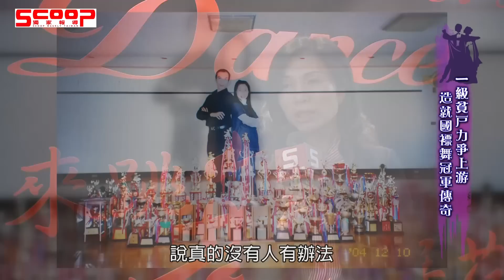一級貧戶翻轉人生 陳媦娟造就國標舞傳奇《獨家報導》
提到國標舞
許多人馬上會聯想到友台的舞力全開節目
也因為這個節目
使得台灣的國標舞蓬勃發展
然而卻鮮少人知道
這個節目的幕後推手是
中華民國國際運動舞蹈發展協會的
陳媦娟老師
為了國標舞
陳媦娟老師和劉順益理事長
一直在默默地耕耘
默默的奉獻自己的心力
才使得台灣能爭取到
WDC職業國標舞世界大賽
與WDC-AL國標舞台灣巡迴業餘積分賽的主辦資格
然而令人好奇的是
在國標界叱吒風雲的陳媦娟老師
居然是出生於一級貧戶的家庭
究竟她是如何翻轉她的人生
就讓我們去一探究竟
一般人沒有辦法想像
一級貧戶可以變成國標舞的冠軍
因為大家都知道學國標舞
其實要花很多錢
那事實上我比一級貧戶
還要再辛苦一點
因為一級貧戶的定義就是家無橫產
然後全家都沒有人可以有工作能力
我們家是五個兄弟姐妹
還有爸爸媽媽
那我爸爸在我很小的時後
就因為腎結石開刀
然後一連串
在我的小時候的印象裡面
他的身體一直都很不好
所以呢我們家的田產都變賣掉了
然後他還是一樣都進出醫院
那因為我們家就已經拿去貸款
那其實已經沒有剩餘價值
但是因為登記上還是有一個房子存在
所以我們連一級貧戶的補助都拿不到
所以在那個當時呢
坦白講我媽媽真的很辛苦
她也一個女子弱女子
然後我爸爸又在醫院她要照顧我們全家
說真的沒有人有辦法
把這樣的童年可以去聯想到
拿到台灣國標舞冠軍的人
甚至到東南亞摩登舞職業冠軍
家庭經濟的壓力
使得陳媦娟老師
從小就必須出來打工賺錢
也因為吃苦耐勞
做事認真勤快
一路上不斷有人幫助她
扶持她給她機會
成為她生命中的貴人
就在她打工的地方
她碰到她公公
也成為她生命中的轉戾點
我們在很窮困的環境裡面
讓我知道我想要成功
改變我的人生
那我必須要比別人更努力
所以我從國小一年級就開始打工
我在牛排館打工的時候呢
我的公公有一天
他來跟他朋友來牛排館吃飯
事實上呢他是不喜歡吃西餐的
但是那天就那麼巧的
他朋友要邀請他來吃牛排
他也是我的貴人
那時候我公公就說阿娟
妳來學跳舞啊
我說阿伯
但是我沒有錢啊
那個我公公就說
沒關係妳來學
我不給妳收錢
這樣
我說真的嗎
他說真的
那我就想來想去想一想
他看我過了幾天都沒有再去
他就又來找我
那我就說阿伯
我真的沒有錢
但是我是真的很愛跳舞
那他就說沒關係啦
妳就來學啊
你來學啊
如果妳跳的很好
可以當我兒子的舞伴喔
即便家境再清寒
並沒有讓陳媦娟老師懷憂喪志
反而磨練出她成熟堅毅的個性
來面對各種困境
就算是當時年紀小
她也暗自在心中許下
我一定要成功的心願
努力翻轉自己的人生
別人在吃大餐的時候我們在練舞
別人在看電影或看電視的時候
我們還是在練舞
我們甚至在過年的時候
別人在休息
我還去跑步
因為我覺得我必須要比別人更努力
我才可以翻轉我的人生
一個一級貧戶要成功的翻轉自己的人生
坦白講真的不容易
但是做得到
只要你不放棄
我一直都有這樣的信念
所以呢
我可以擁有今天
現在的情況
我真的非常的感恩
我有自己的教室
有一群非常支持我們的學生
還有一直都很支持我們的家人
我也很高興
我的父親的身體不再像以前那麼虛弱
陳媦娟老師把吃苦當作吃補
這樣的奮鬥精神
也才能翻轉人生
舞動她的人生
更多精彩的內容
請繼續收看我們
舞動人生系列報導
我們下回見